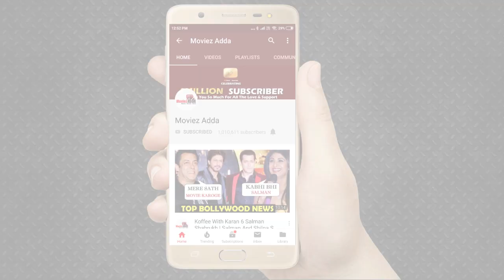Salman Khan's Fan Club Distributed All Types Of Food To Orphanage | Parvati Giri | Charitable Trust